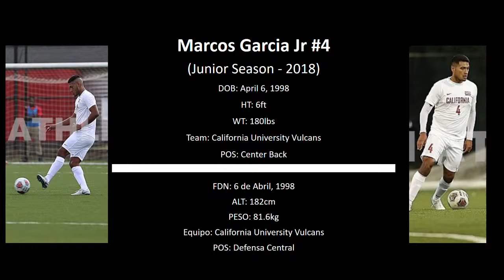Marcos Garcia Fall 2018 California University Vulcans OFFICIAL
NCAA DII California University of Pennsylvania (PSAC)